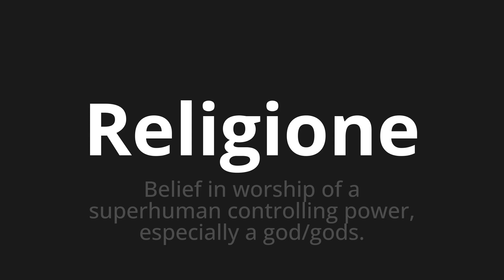How to pronounce Religione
Master the Pronunciation of 'Religione Which means religion' - which means : Belief in Worship of a Superhuman Controlling Power, Espencially a God/Gods. 📝 with @PizzaPronunciation 🎓🗣️ - [Your Guide to Italian]

Learn to pronounce 'Religione' perfectly in Italian with our easy and engaging tutorial by @PizzaPronunciation! 📖📽️ In this comprehensive video, we provide you with native speaker examples 🗣️👂 and phonetic breakdowns 🎵 to ensure you get the pronunciation just right.

How to say Religion in Italian